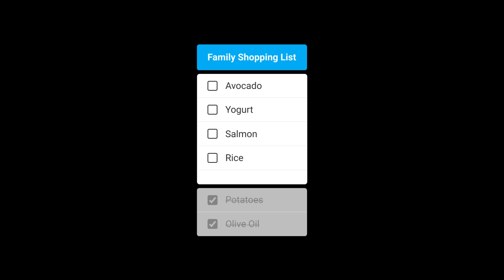Mycroft Open Source Voice Assistant | Disrupt SF 2017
Mycroft is building an open source voice assistant that can be used by an individual or a corporation.